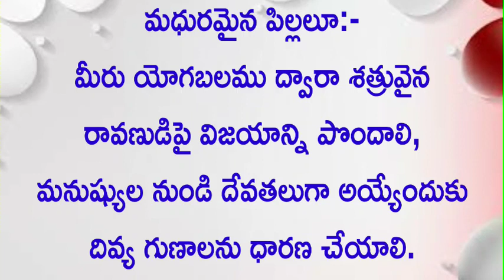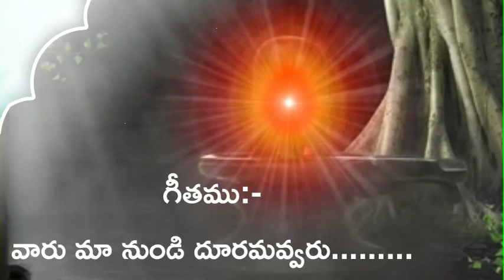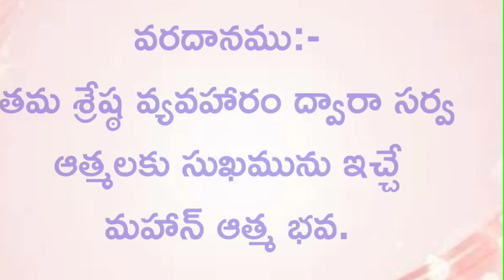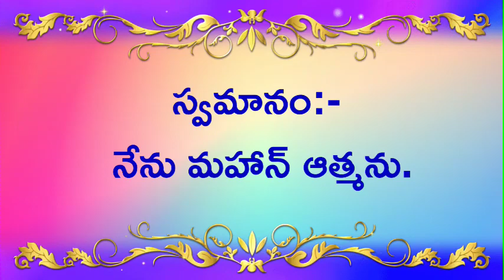సార రూపంలో మురళి//20-10-2021//Murli main points